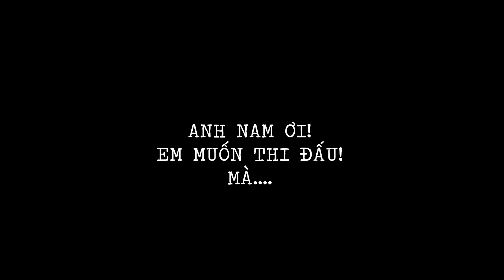XẢ CHO BỰ LÊN RỒI SIẾT | 2K3 NHẬN CÁI KẾT ĐẮNG | BẠN NGHĨ GÌ VỀ VẤN ĐỀ NAN GIẢI NÀY | PULL DAY FULL.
Chắc chắn rằng ai trong chúng ta lúc luyện tập điều nghe 1 lần. " Em xả cho hơn trăm ký rồi xiếc lại cơ mới nhiều mới thi được". Bạn nghĩ gì về vấn đề này! Mình luôn nhớ 1 câu của đàn anh đi trước "Em xả bự lên chứ đừng xả thành heo."
Lời nhắn gửi từ Editor: "Mấy bạn la mình wibu quá, để mình đổi nhạc Kpop nha".
NT Home Gym. Rõ ràng trong từng lời nói.
Track: Imagine Dragons - Believer REMIX (No Copyrights 100% Free) Pop Songs, Pop Music Remake [NCFS UPDATE]